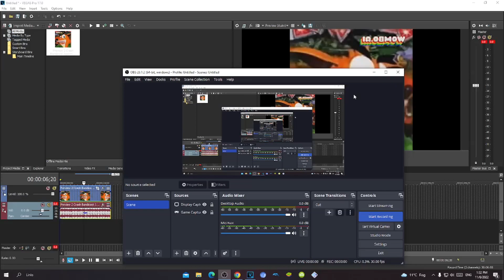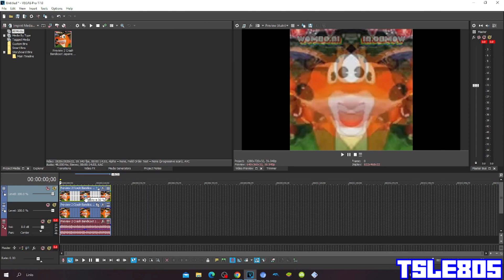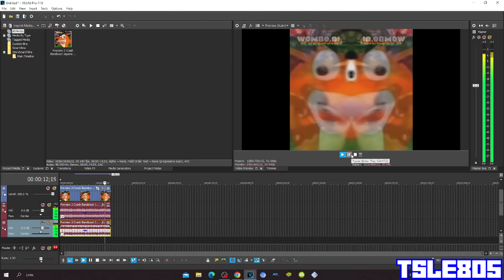Mirror And Other Tutorial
In this tutorial,I will show you how to make Mirror And Other on Sony Vegas Pro!